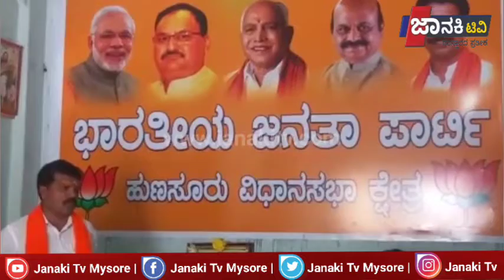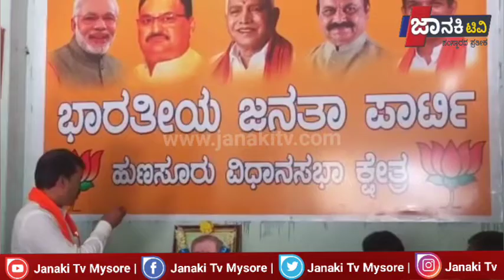ಹುಣಸೂರು ನಗರ ಬಿಜೆಪಿ ವತಿಯಿಂದ ಪಂಡಿತ್ ದಿನ್ ದಯಾಳ ಉಪಾಧ್ಯಾಯ ಅವರ ಜನ್ಮ ದಿನಾಚರಣೆ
ಹುಣಸೂರು ಬಿಜೆಪಿ ಕಚೇರಿಯಲ್ಲಿ ಹುಣಸೂರು ನಗರ ಬಿಜೆಪಿ ವತಿಯಿಂದ ಪಂಡಿತ್ ದಿನ್ ದಯಾಳ ಉಪಾಧ್ಯಾಯ ಅವರ ಜನ್ಮ ದಿನಾಚರಣೆ ಆಚರಿಸಲಾಯಿತು ಇದೇ ಸಂದರ್ಭದಲ್ಲಿ ಮಾತನಾಡಿದ ಗಣೇಶ್ ಕುಮಾರಸ್ವಾಮಿ ಅವರು ಪಂಡಿತ್ ದಿನ್ ದಯಾಳ ಉಪಾಧ್ಯಾಯ ಅವರು ದೇಶ ಕಂಡ ಮಹಾನ್ ವ್ಯಕ್ತಿ ಅವರ ಸಿದ್ದಾಂತವನ್ನು ಅನುಸರಿಸಿಕೊಂಡು ಜೀವನ ನಡೆಸಬೇಕು ಎಂದು ತಿಳಿಸಿದರು ಇದೇ ಸಂದರ್ಭದಲ್ಲಿ ಗಣೇಶ್ ಕುಮಾರಸ್ವಾಮಿ ಸೇರಿಂದರೆ ನಗರ ಬಿಜೆಪಿ ಕಾರ್ಯಕರ್ತರು ಪದಾಧಿಕಾರಿಗಳು ಹಾಜರಿದ್ದರು.